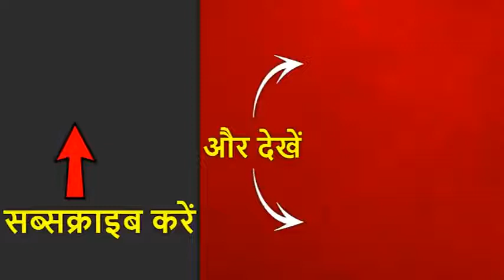नहीं रहे ऋषि कपूर 67 की उम्र में हुआ निधन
वीडियो डेस्क।  पूरा देश अभी इरफान खान के मौत के गम से बाहर नहीं निकल पाया कि अब ऋषि कपूर का 67 साल की उम्र निधन हो गया है। बुधवार को ऋषि कपूर की तबीयत बिगड़ने पर हॉस्पिटल में एडमिट किया गया था। जिसके बाद आज गुरुवार को उन्होंने मुंबई के एनएच. रिलायंस हॉस्पिटल में अंतिम सांस ली। इस बात की जानकारी खुद अमिताभ बच्चन ने एक ट्वीट करके दी है।सांस लेने में हुई तकलीफ तो हॉस्पिटल में कराया गया एडमिटउनकी तबीयत कुछ दिन से ठीक नहीं चल रही थी, उन्हें सांस लेने में तकलीफ हुई जिसके बाद उन्हें बुधवार सुबह हॉस्पिटल में भर्ती करवाया गया। जहां डॉक्टरों की टीम उनका इलाज कर रही थी। लेकिन गुरुवार की सुबह उन्होंने दम तोड़ दिया।एक साल तक कैंसर का इलाज कराकर लौटे थे भारतऋषि कपूर पिछले साल सितंबर में ही न्यूयॉर्क में लगभग एक साल कैंसर का इलाज करवाने के बाद भारत लौटे हैं। अभिनेता को 2018 में कैंसर का पता चला था कि उन्हें कैंसर है। जिसके बाद वो इलाज के लिए न्यूयॉर्क चले गए। वहां करीब एक साल उनका इलाज चला। इस मुश्किल वक्त में ऋषि कपूर की पत्नी नीतू सिंह हर वक्त उनके साथ रही थीं। नीतू के अलावा बेटे रणबीर कपूर भी काफी दिनों तक पिता के साथ थे।